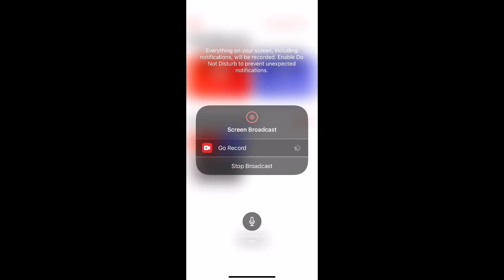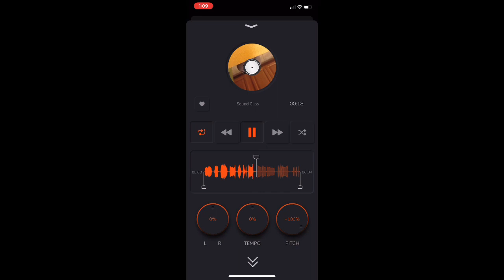Minilla the Broken Record! via 'Music Remixer' on iPhone & Android